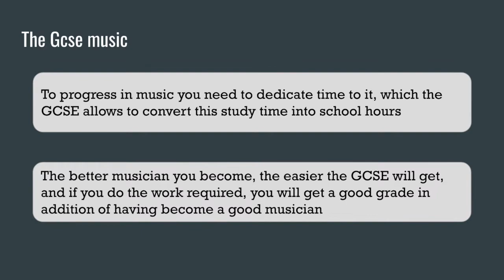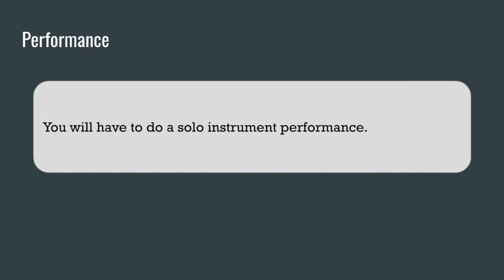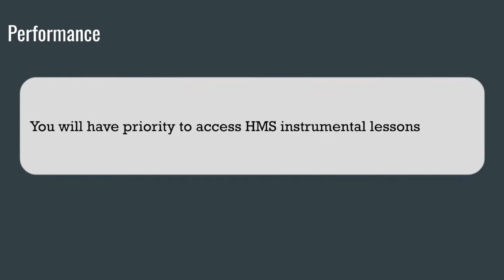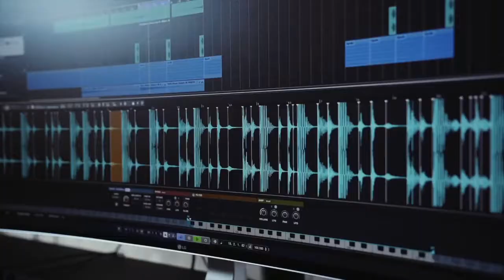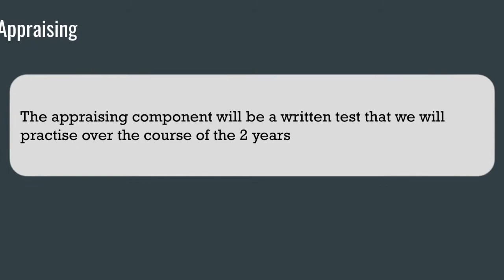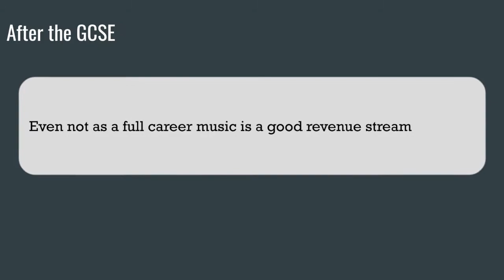Gcse Music presentation